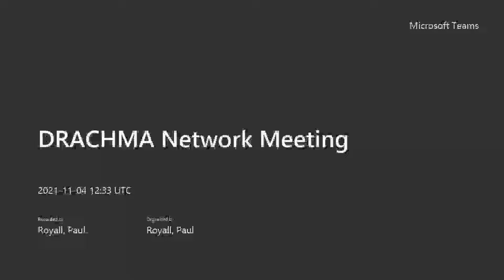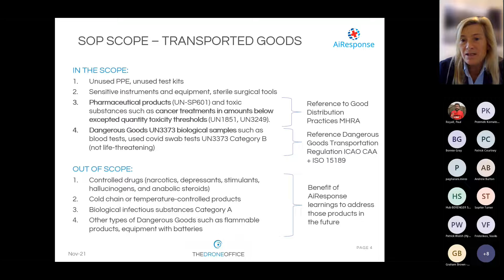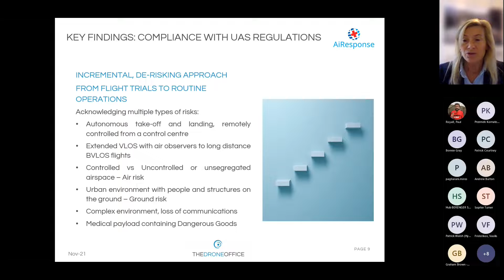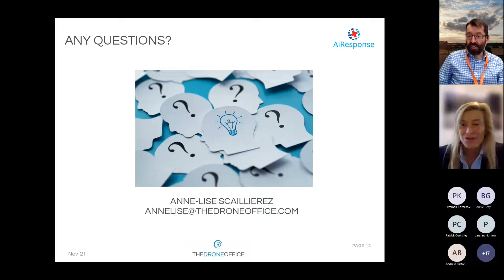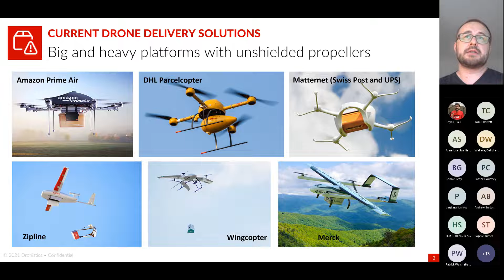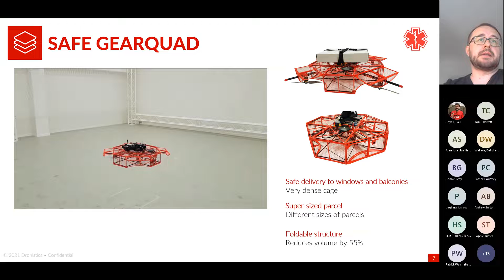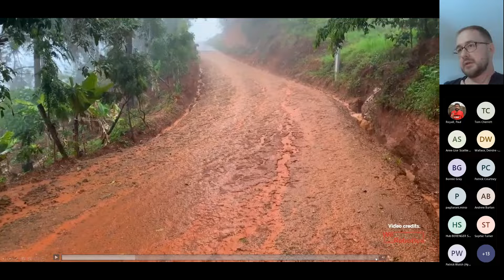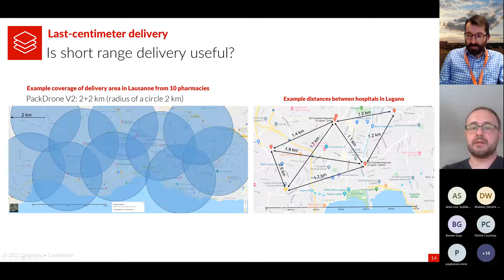November 2021 DRACHMA Network Meeting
Drone Research for Advancing Community Healthcare & Medicine Access - DRACHMA network meeting

Speakers for Nov meeting 4/11/2021 12:30-13:30 GMT

Developing SOPs for Safe Drone Medicines Delivery. Anne-Lise Scaillierez, The Drone Office.

Human friendly drone delivery systems for @patient deliveries. Prof. Przemyslaw Kornatowski, Dronistics LIS-IMT-STI &  École Polytechnique Fédérale de Lausanne Laboratory of Intelligent Systems.